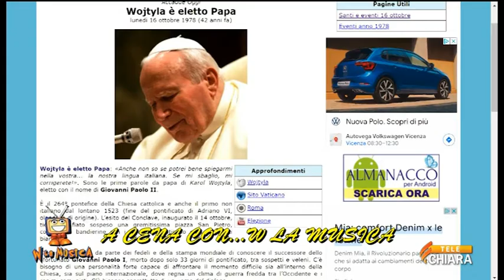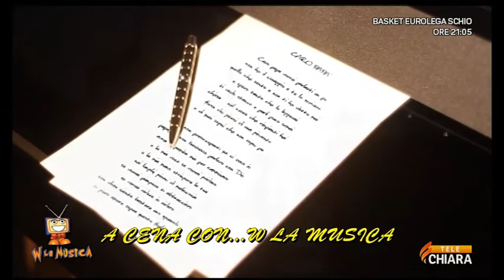w_la_musica_sera_16102021